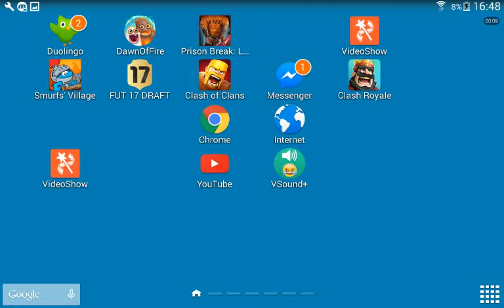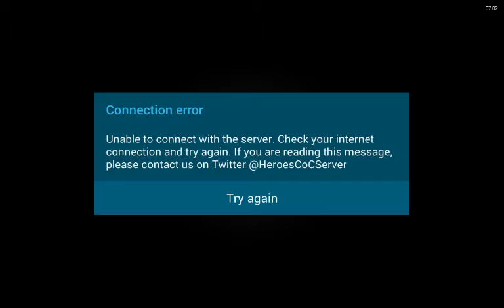Clash of clans hacked! Part 1